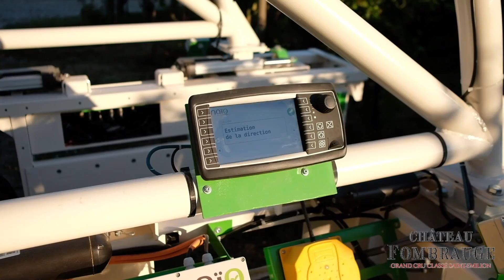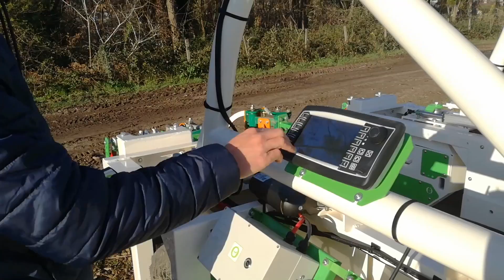Ted - 2019 - Vignes Saint-Emilion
TED, le robot autonome pour le désherbage viticole.
Un outil précis et automatisé de désherbage des vignes, 100% électrique.